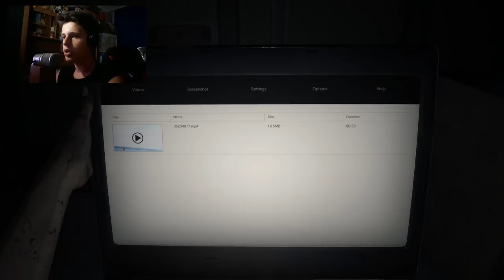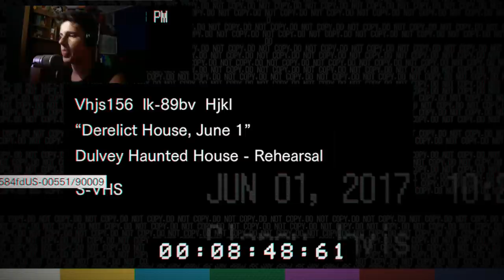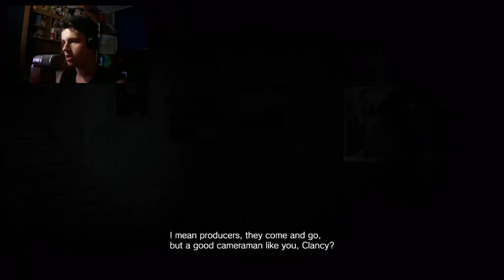O cautam pe Mia Khalifa